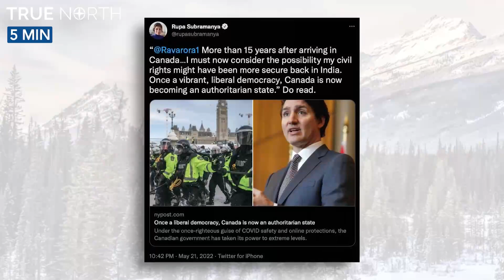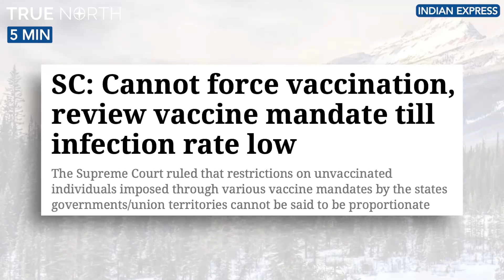Are foreign journalists better at covering Canadian news?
Candice Malcolm and Rupa Subramanya discuss why foreign journalists seem to be better positioned to cover Canadian news compared to journalists in the legacy media in Canada.